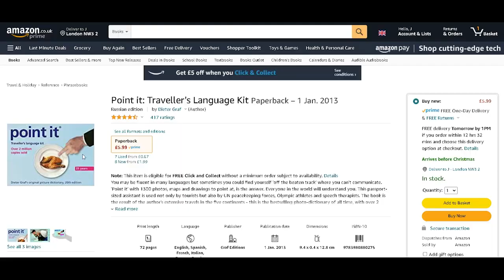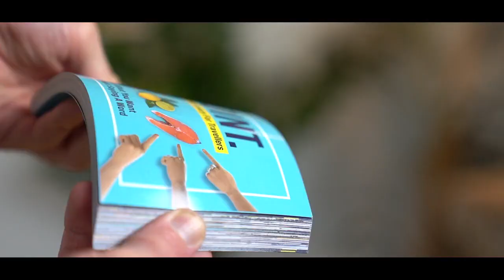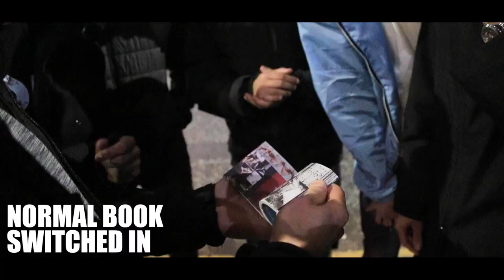To the Point by Mark Lemon